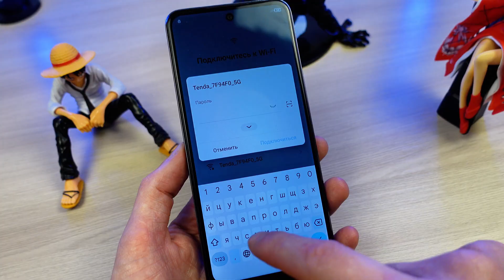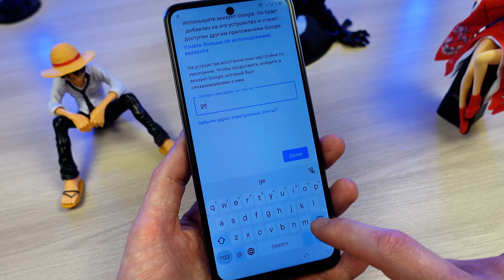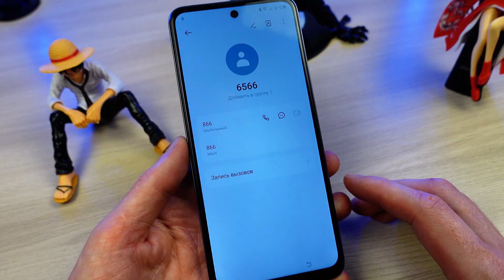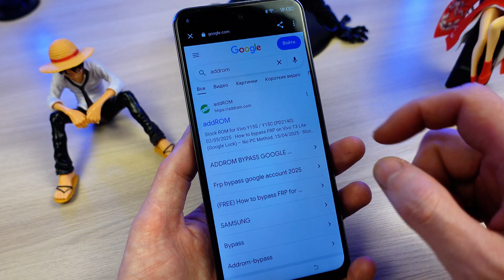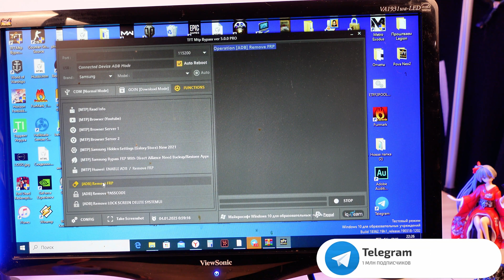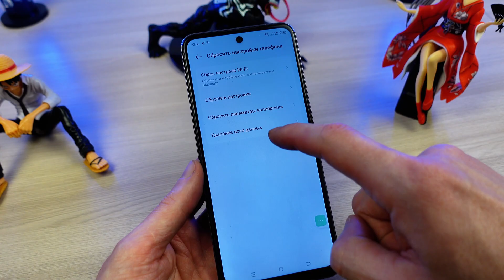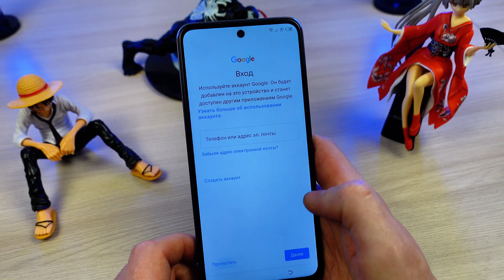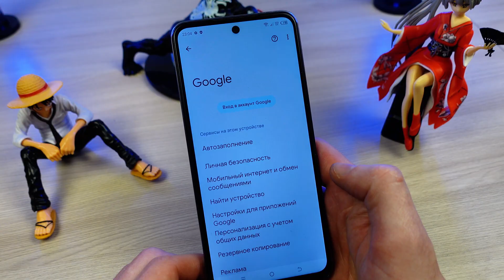Как снять блокировку гугл на смартфонах Tecno и Infinix!💰 100% РАБОЧИЙ!💥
Привет Друзья!!! Сегодня я покажу и расскажу быстрый способ снятия блокировки аккаунта goggle на смартфоне Tecno Pova Neo 2. Данный способ подойдет практически на все смартфоны Tecno и Infinix...
💵Отблагодарить автора - 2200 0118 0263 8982 - заранее всем большое человеческое спасибо!
- Второй канал с игровой тематикой "FensPlay"